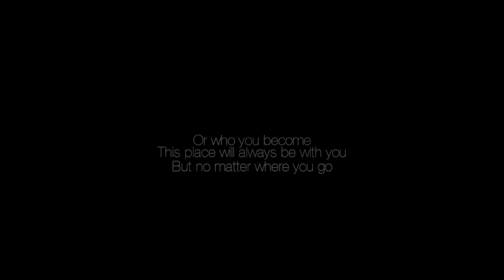[13.04.2013] - Entry 14 :)